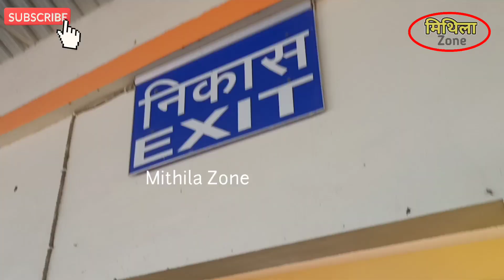फारबिसगंज जंक्शन पहुंचे डीआरएम – क्या हुआ फैसला | Narpatganj, Forbesganj Junction Drm Inspection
आज के इस विडियो में मैं आप सभी को दरभंगा फारबिसगंज रेल लाइन पर किए जाने वाला निरीक्षण का पूरा अपडेट बताने वाला हु, शाम 7 बजे के बाद डीआरएम नरपतगंज रेलवे स्टेशन होते हुए फारबिसगंज जंक्शन पहुंचे, पूरा वीडियो जरूर देखे पूरी जानकारी के लिए।
Aaj ke iss video me mai aap sabhi ko Darbhanga Forbesganj rail line par hone Wale DRM Inspection ka pura detail Dene wala hu, Drm shaam ko 7 baje Samastipur pahuche pura video me update dekhe pura.

Saharsa Forbesganj rail line
Darbhanga Forbesganj train
Forbesganj junction
drm inspection
Mithila zone
Narpatganj inspection
Lalitgram train update
Saharsa Forbesganj train
सहरसा से फारबिसगंज ट्रेन
दरभंगा से फारबिसगंज ट्रेन
फारबिसगंज जंक्शन
डीआरएम निरीक्षण
सहरसा फारबिसगंज रेल लाइन
नरपतगंज ट्रेन
ललितग्राम ट्रेन
Lalitgram Forbesganj train